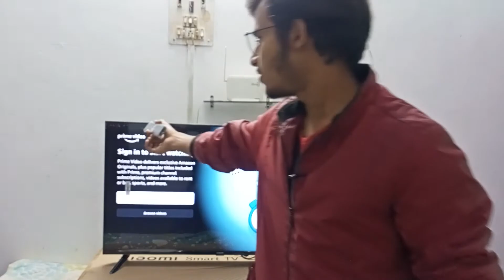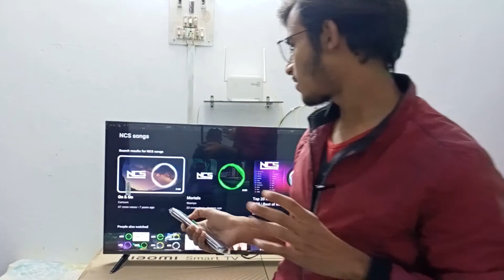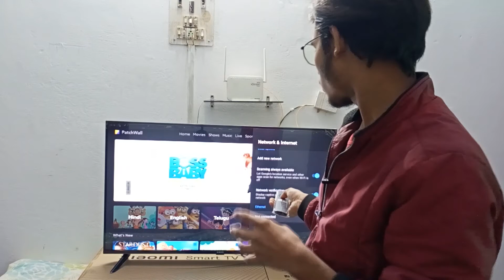under Rs 30000/- Xiaomi X series 43"inch Unboxing & Review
flipkart link ;